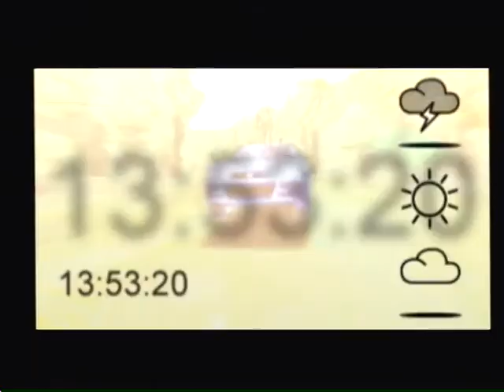EasyCap Recording test with Colin McRae Rally PS1 / PSX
PS1/PSX Colin McRae Rally Recording test with EasyCap

This is only a capture test with a fake EasyCap (eMPIA EM2861 Device)
Captured with DScaler at composite input.
Used H264 MPEG-4 AVC (768x576) and Flac.
Noise filter: Temporal
Deinterlace filter: Bob
PlayStation: SCPH-102